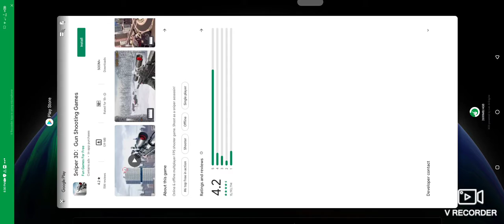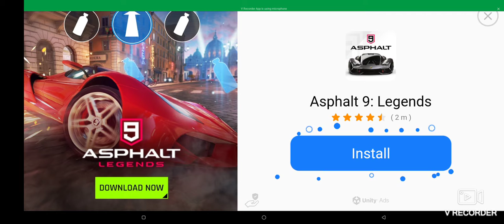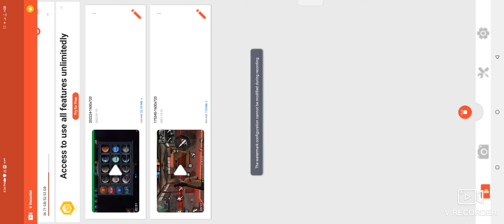New video from gaming mt play solar smash destroy The planet